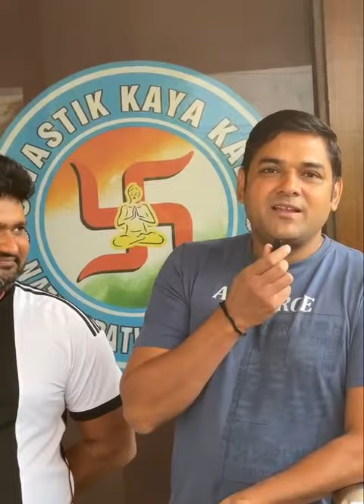Dr.Dhruv Arya Swastik Kaya Kalp Naturopathy Wellness Centre Ph. 9871000569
Location : F-47 , Sector-10 DLF
Faridabad (Haryana)
121006